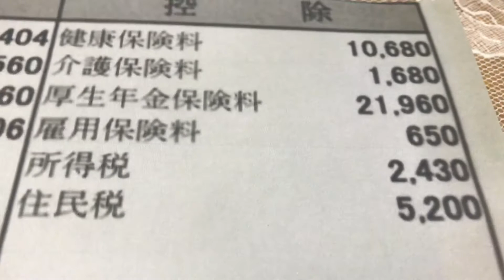給与明細 入社28年目の60歳おばさん精密部品製造業勤務の頑張る給料